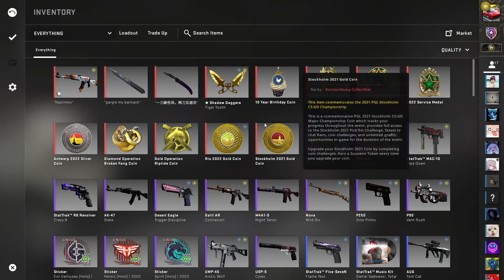Second Tie Of The Night | CSGO Gameplay